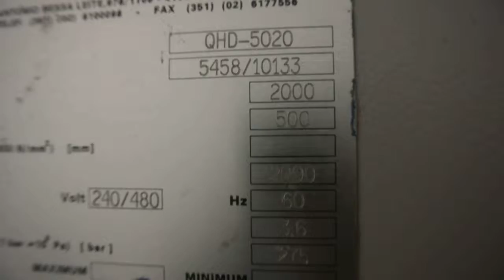55 Ton X 6'Adira QHD 5020 Hydraulic Press Brake For Sale 631 586 5252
MAXIMUM BENDING LENGTH. 6.6'
TOOLING LENGTH. 6.7'
DISTANCE BETWEEN HOUSINGS. 5.1"
THROAT DEPTH. 12.2"
MAXIMUM STROKE LENGTH. 4"
OPEN HEIGHT (WITHOUT ANY TOOLING). 12.2"
SHUT HEIGHT (WITHOUT ANY TOOLING). 8.2"
BED TOP WIDTH. 4.9"
APPROACH SPEED. 3.1 IPS
PRESSING SPEED. 0.35 IPS
RETURN SPEED. 4.1 IPS
MOTOR. 5 HP
APPROXIMATE MACHINE WEIGHT. 8,370 LBS

 EQUIPPED WITH:
 * LIGHT CURTAINS

 ** INSPECT UNDER POWER